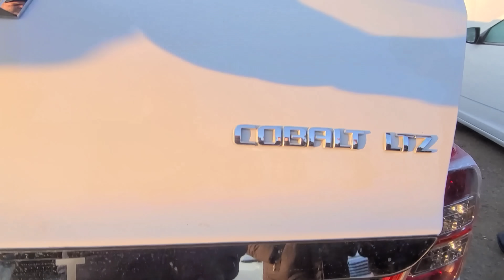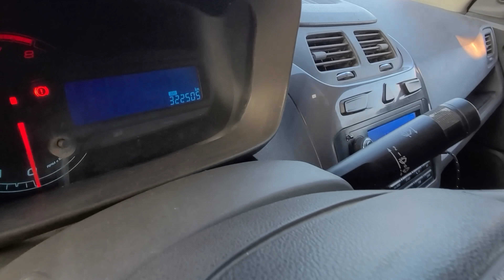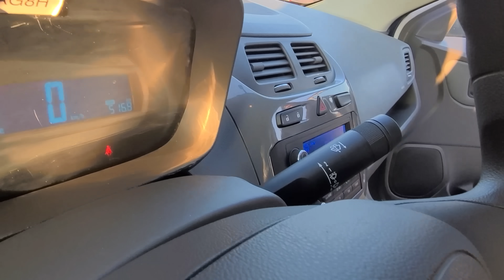2023 Yilning Birinchi Bozori Kobalt Narxlari Buxoro Moshin Bozor Кобалт Нархлари Бухоро МошинБозор